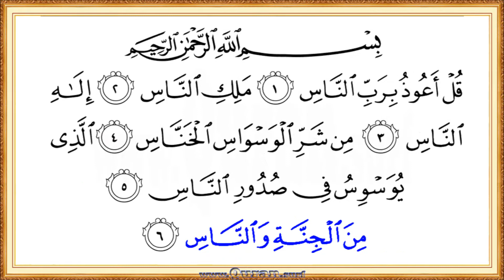Get updated video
Get updated version video!

(Surah 114 An-Nas: HD video || Reciter: Abdulbasit Abdulsamad)